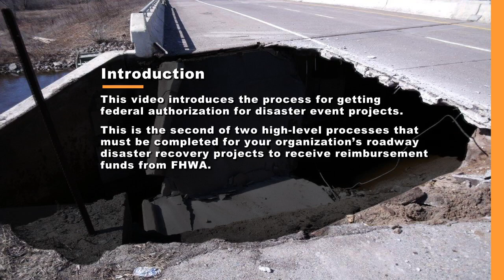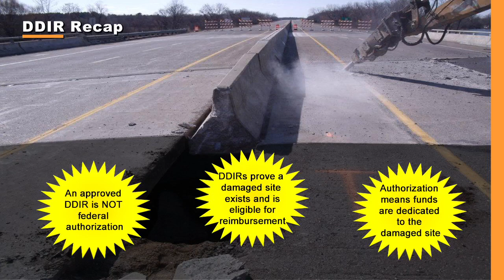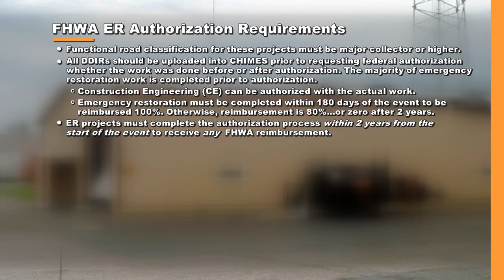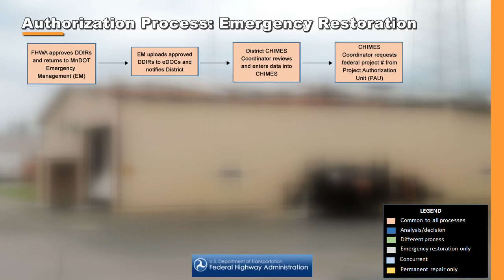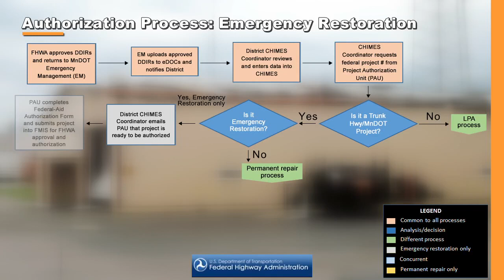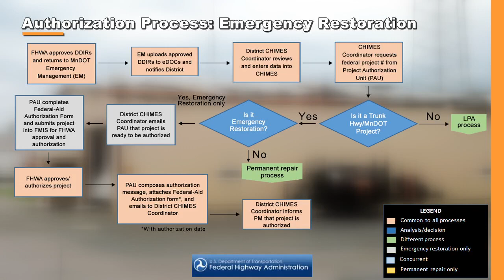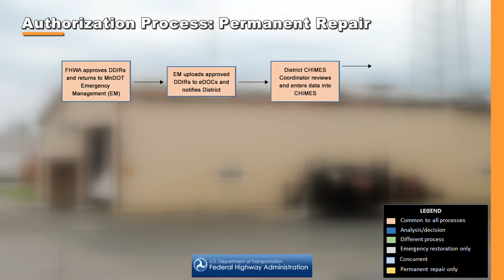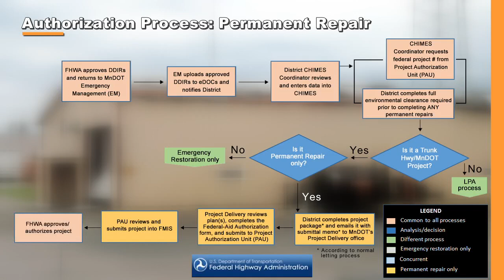MnDOT | FHWA ER Authorization Process for Trunk Highway Projects